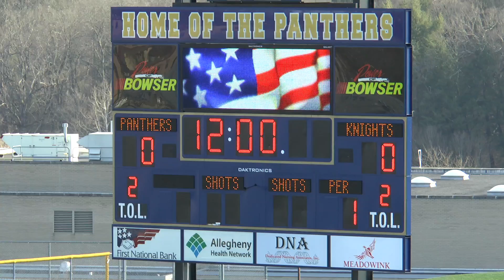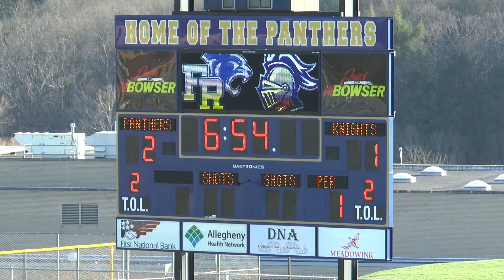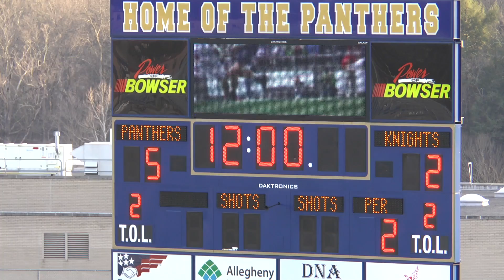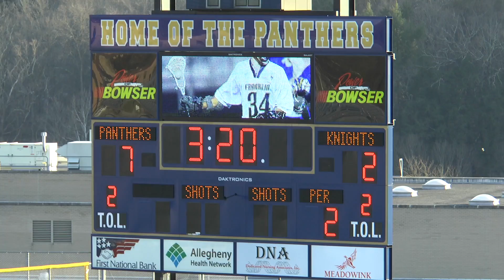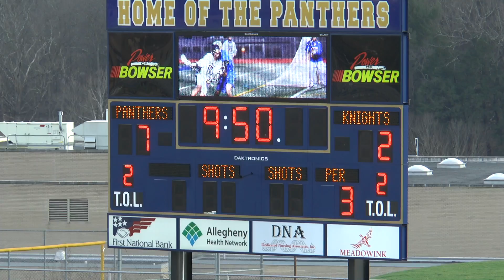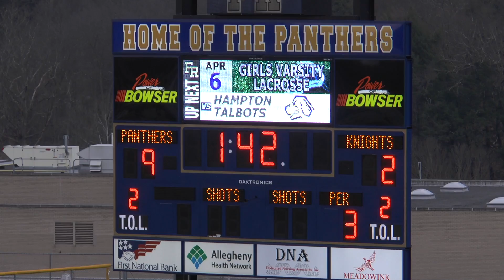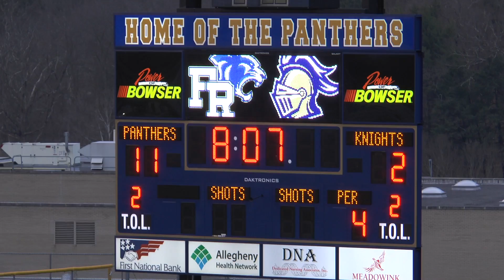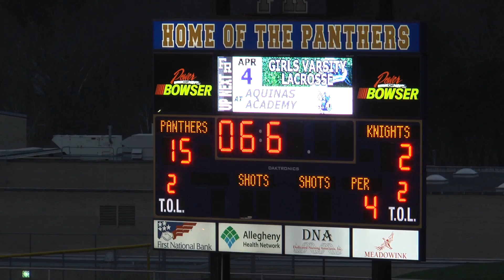Boys Lacrosse: Franklin Regional vs Knoch 3/31/22